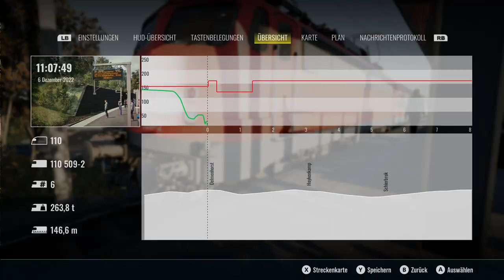Train Sim World 3 | Folge 40 | Bremen HBF - Oldenburg HBF | Teil 1 | BR 110.3 | DLC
In diesem kurzen Video seht ihr einen kurzen Einblick in die Neue Lok 110.3 und die neue Strecke Oldenburg HBF - Bremen HBF.

Das ausführliche Video seht ihr wie gewohnt am Wochenende..

Bis dahin eine schöne Restwoche..